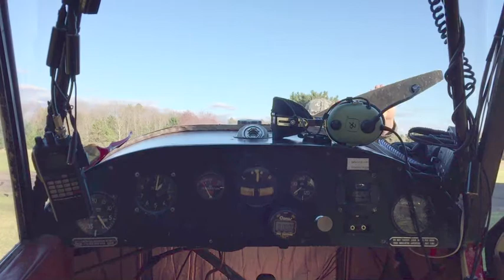VOYAGER VILLAGE friends and fellow Pilots, in Kevin's Champ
Voyager Village Owners, Kevin Miles, and Ron Larson, Birds of a Feather, take advantage of good flying weather the other day, and Videographer, Ron, makes a little YouTube video of the event to add to his 80 plus video's since living in Voyager for 6 years and one of the early pilots to land at our airport in the early 70's.  Kevin and Ron are Airport Committee Members.